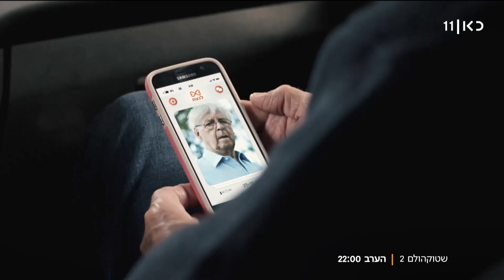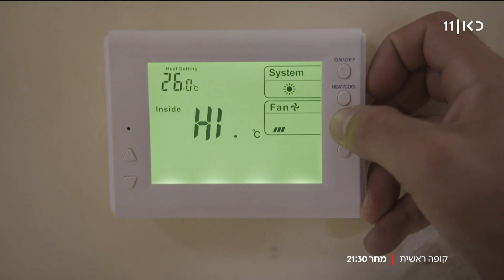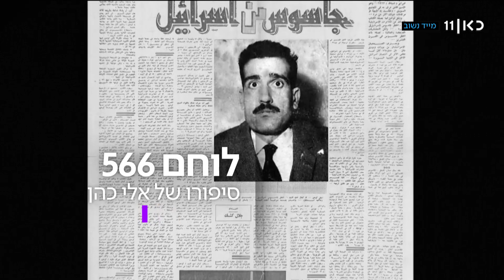קלמן וסג"ל | 30.04.20: האתגר של מתמודדי הנפש עם הקורונה